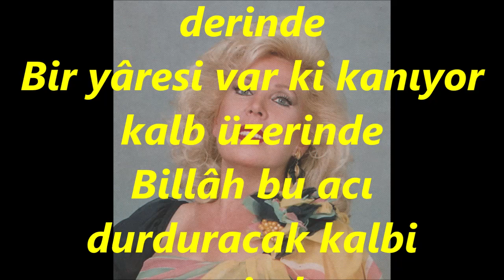Mediha ŞEN SANCAKOĞLU-Açmam Açamam Söyleyemem (HÜZZAM)R.G.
SOLİST:
*MEDİHA ŞEN SANCAKOĞLU*
VİDEOYU YAPAN
*RECEP GAYRETLİ*
GÜFTE: AHMET REFİK ALTINAY
BESTE: NASİBİN MEHMET YÜRÜ
USUL: SENGİN SEMAÎ
MAKAM: HÜZZAM
Açmam açamam söyleyemem çünki derinde
Bir yâresi var ki kanıyor kalb üzerinde
Billâh bu acı durduracak kalbi yerinde